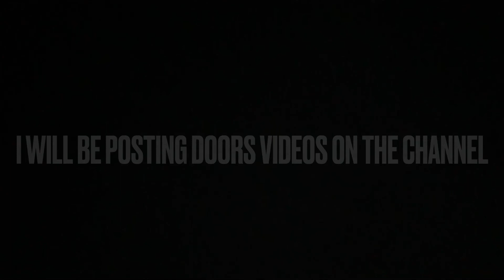Doors new trailer music but for 20 mins